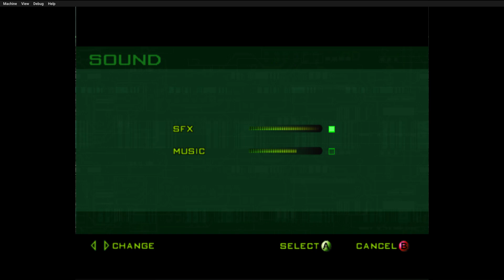XBOXCLASSICGAMEXEMUROBOCOP2003MAINMENUANDSETTINGS PLAYBYRASHEEDNATHAONLYS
XBOX CLASSIC GAME XEMU ROBOCOP 2003  MAIN MENU AND SETTINGS
PLAY BY RASHEED NATHA ONLYS